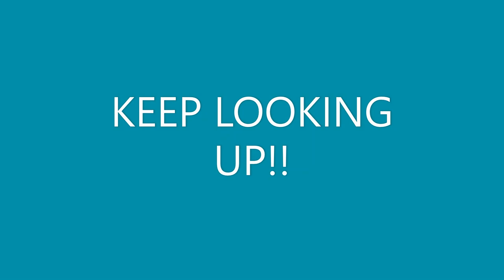This Was a Bad Idea..